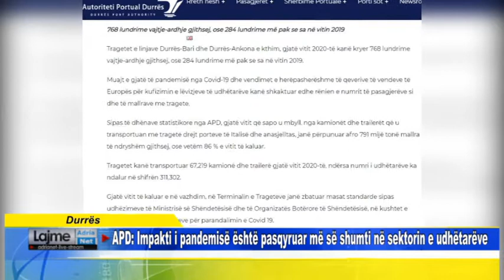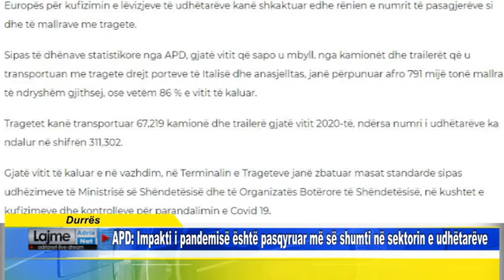APD Impakti i pandemisë është pasqyruar më së shumti në sektorin e udhëtarëve